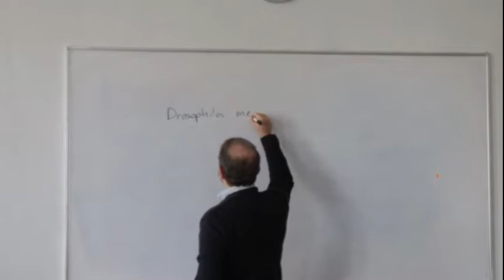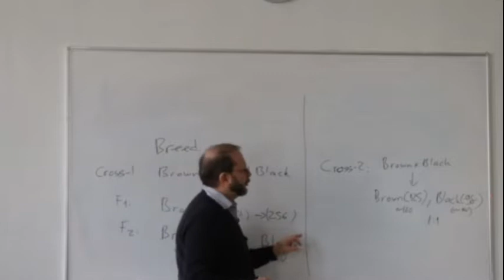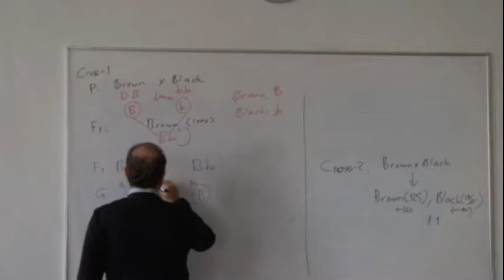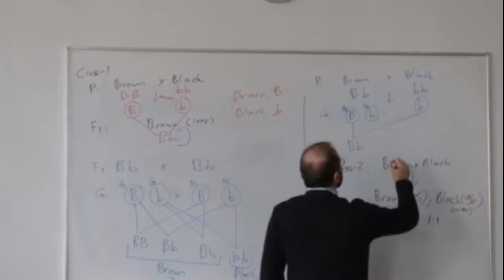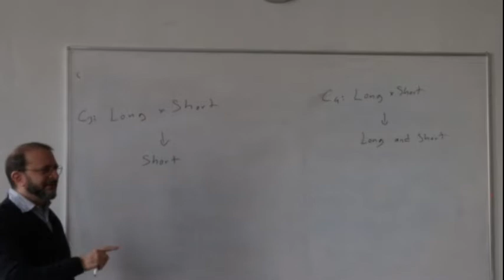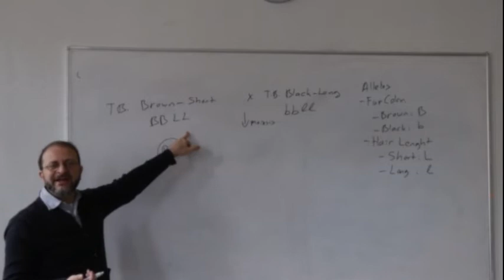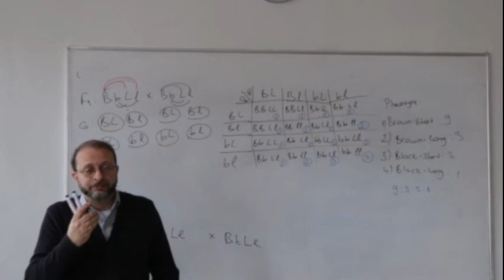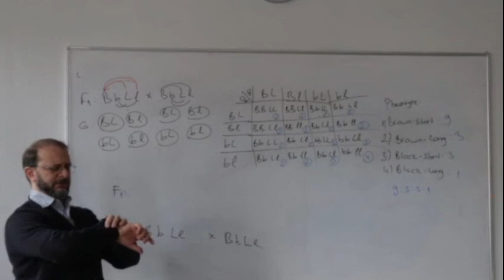Mendel Genetiği-3. ders. Kısa Versiyon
Mendel Genetiği-Temel Düzey. Örnek Soru